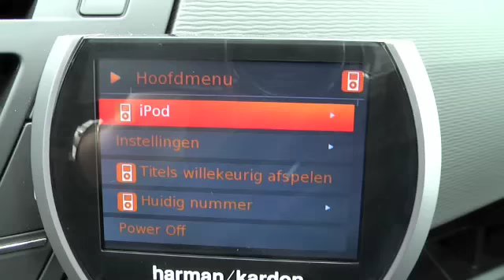Citroen C4 Gran Picasso iPod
De standaard business edition radio zou met een iPod kunnen werken... Het ingebouwde jukebox systeem stelt zowiezo teleur.